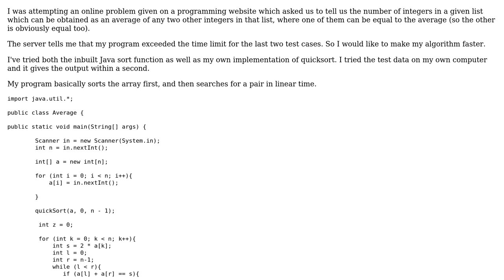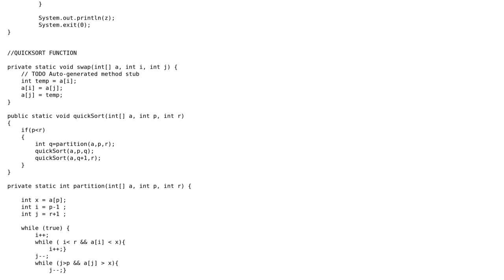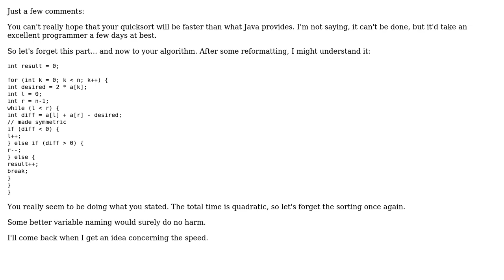Code Review: Determining average of integers using quicksort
With thanks & praise to God, and with thanks to the many people who have made this project possible! | Content (except music & images) licensed under CC BY-SA | Music | Images & others | With thanks to user pkj-m user maaartinus user Jamal and the Stack Exchange Network Trademarks are property of their respective owners. You are responsible for your own actions.